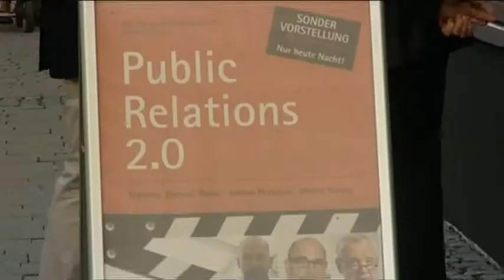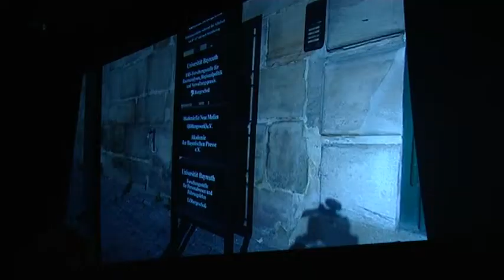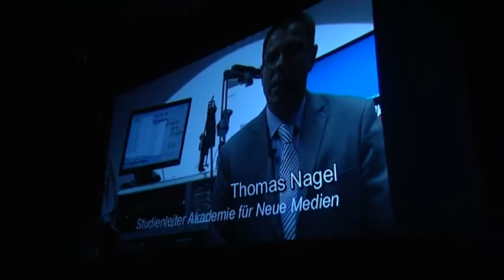IHK goes cinema!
...und zeigt wie moderne PR-Arbeit in Zeiten von Facebook, Twitter, Blog und Co trotzdem oder gerade deshalb funktioniert. Welche Werkzeuge es dafür einzusetzen gilt oder was man besser lassen sollte. Martin Burger, Dietmar Gaiser und Johann Pirthauer stellten im Kulmbacher Cineplex, ihre theoretischen und mitunter auch sehr praxisnahen Tipps Unternehmern, deren Mitarbeitern und PR-Leuten, vor.

Heraus gekommen ist ein durchweg spannender und kurzweiler Abend in einem sicher ungewöhnlichen Ambiente. Einzig die Haustechnik ließ so manchen Referenten verzweifeln, aber daran kann man ja noch arbeiten.